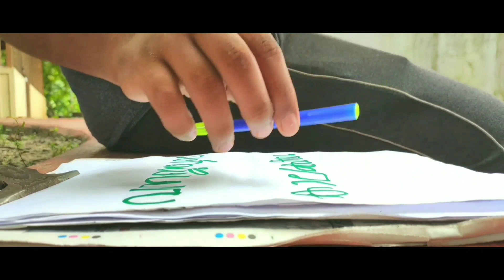Vanajayude Kaalakshayam വനജയുടെ കാലക്ഷയം | MALAYALAM SHORT VIDEO 2020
CAST& CREW

CONCEPT & DIRECTION  : SIVASANKAR M

ASSOCIATE DIRECTOR : JYOTHISH REGHUNATH